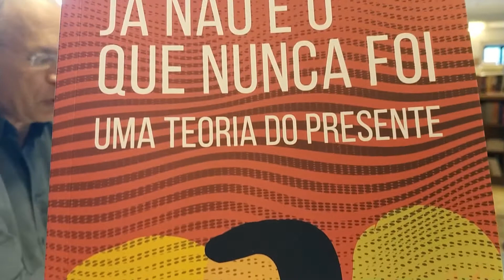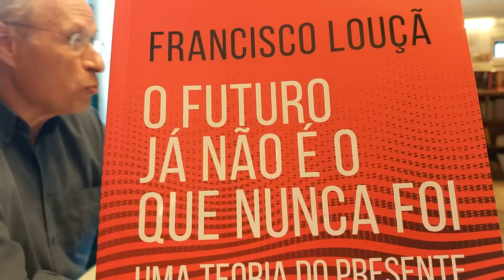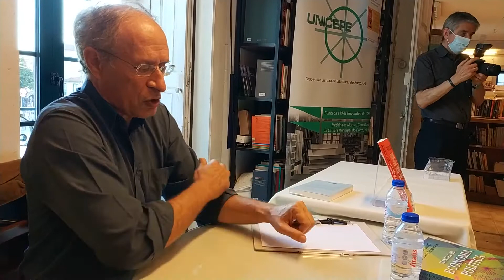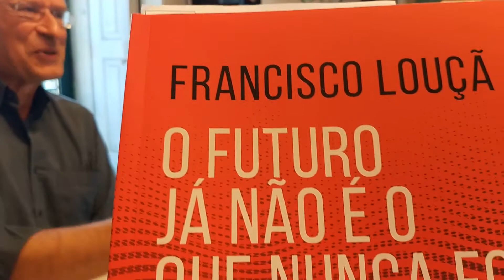20210920 Francisco Louçã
Conversa a propósito do livro "O futuro já não é o que nunca foi - Uma teoria do presente".